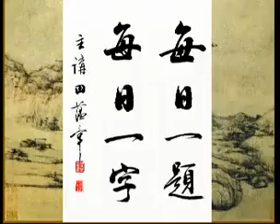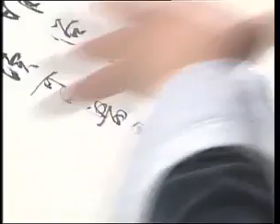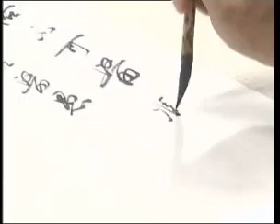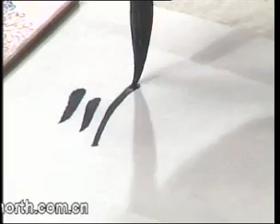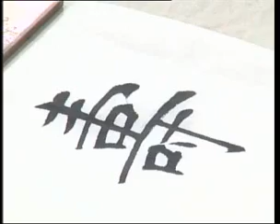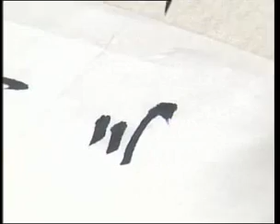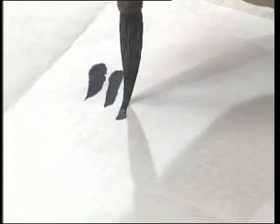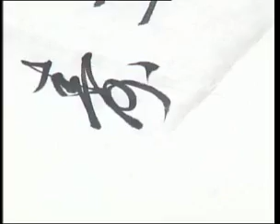毛笔书法教程sf0045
为您提供新手入门指导、书法公益培训、书法交友、及大量高质量书法学习资料，是一个全新的专业书法学习交流平台！
网站栏目包括 书法赛事、书法基础知识、名家观点、中国书法史、书法论文、名家作品赏析、书法讲座、名家书法作品欣赏、书法专题、书法电子杂志、、篆刻艺术